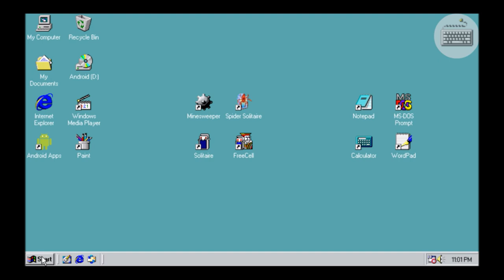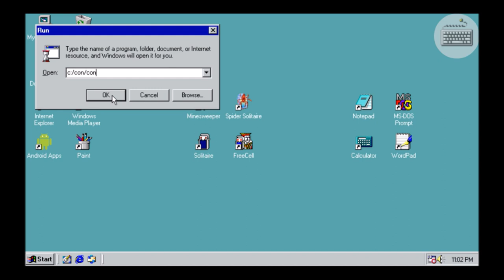How to get the blue screen of death easter egg on Windows 98 Simulator